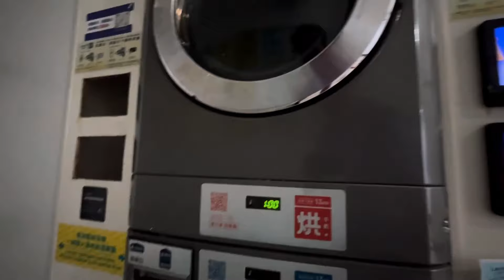Мой день в китайском вузе: где поесть, учиться и общаться с китайцами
В этом видео Роман, дипломированный востоковед-китаист и блогер, приглашает вас на свой обычный понедельник в Китае. В настоящее время он учится в магистратуре Чжэцзянского университета науки и техники на программе «Международная торговля».

Он поделится своим обедом в китайской столовой и расскажет о местной кухне, а также покажет свое общежитие и расскажет о ближайшей инфраструктуре. Роман поделится своим опытом учебы и темой социализации в Китае, а также расскажет о том, как проводит свободное время. Не пропустите возможность узнать больше о жизни в этой удивительной стране!

Тоже хотите на обучение в Китае?
Получите бесплатную консультацию по поступлению в 2025 году от Red Planet по ссылке

00:00 Вступление
01:05 Столовая и разновидность блюд
02:47 Учебный корпус и первая пара
03:01 Социализация в Китае, культурные отличия
08:12 Парк рядом с университетом
09:05 Территория университета
10:18 Показываем библиотеку, рассказываем об особенностях погоды в Ханчжоу
12:10 Обзор на общежитие
14:02 Еще раз столовая, показываем сам фуд-корт
14:33 Учебный корпус, вечерняя пара
15:04 Магазины рядом с общежитием
16:16 Заключение